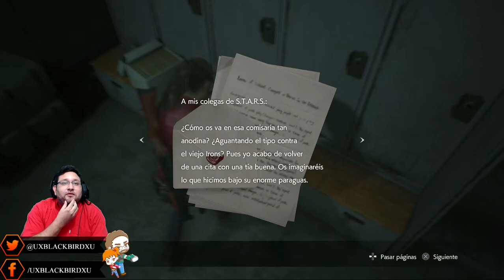Resident Evil 2 Remake versión (PS4) Claire Redfield Dificultad Difícil Gameplay en español 05